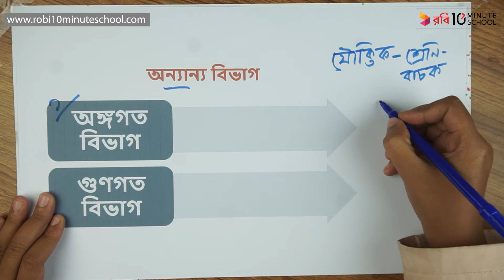০২.২৭. অধ্যায় ২ : যৌক্তিক বিভাগ - অন্যান্য বিভাগ [HSC]